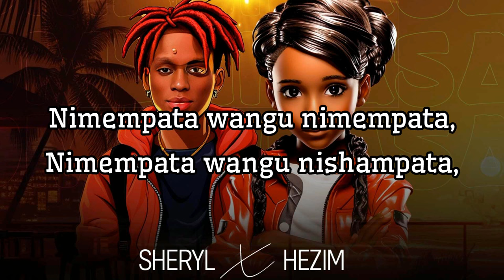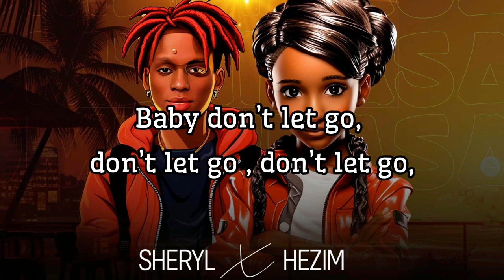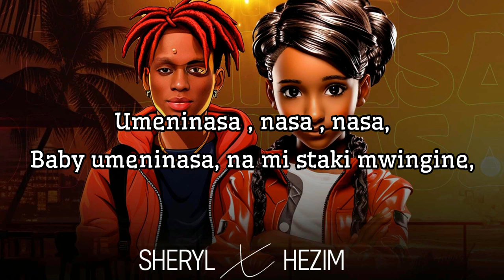Sheryl G ft Hezim- Umeninasa(Official lyric video)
Today being valentine’s day,dedicate this song to your mverified🥰🥰 This marks the start of my music journey❤️
Audio produced amd mastered by @Hezim